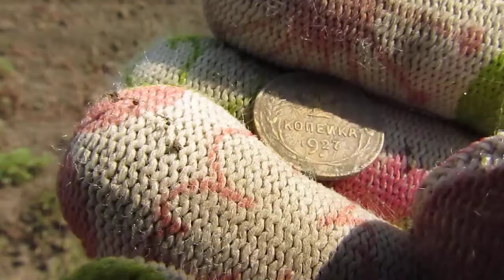КОП МОНЕТ | ПОИСК МОНЕТ | ПОИСК КЛАДА 2019.08.24 Красное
КОП МОНЕТ 2019. ПОИСК МОНЕТ 2019. ПОИСК КЛАДА 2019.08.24 Красное